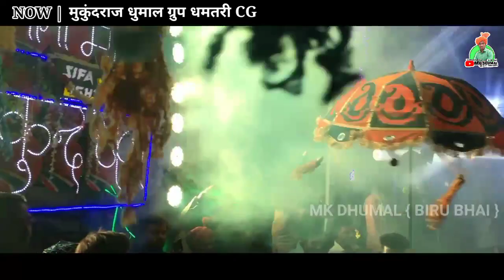रायपुर उर्स 2021 - अपने स्टाइल मे मचाया धुम - मुकुंदराज धुमाल धमतरी - Dj Dhumal - MK Dhumal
HELLO BHAI ⭐
MAIN HUN BIRU BHAI ⭐
AAPKA SWAGAT HAI BHAI ⭐
HAMARE CHANNEL PAR BHAI ⭐
MK DHUMAL { BIRU BHAI } ⭐